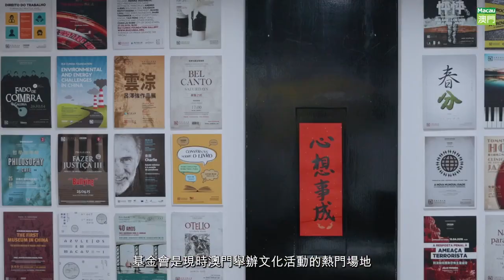FRC | Uma década a pensar Macau | Revista Macau #87 de Julho 2022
Em dez anos de vida, a Fundação Rui Cunha promoveu um evento a cada dois dias e meio. Intensa, a actividade é a soma de uma estratégia deliberada para colocar a instituição no mapa artístico e cívico do território, numa missão em que o protagonismo cultural caminha de mãos dadas com um desígnio bem mais fundamental: o de estudar, reflectir e divulgar o direito local. A Revista Macau foi conhecer os cantos a uma casa que se diz de todos